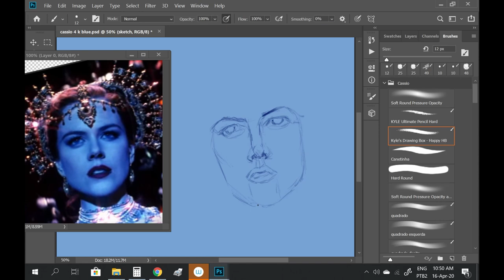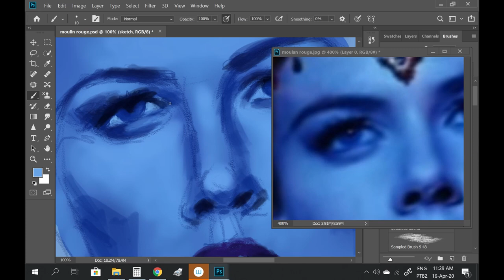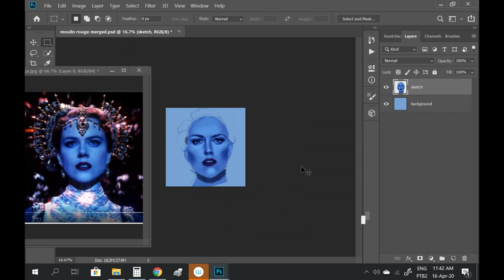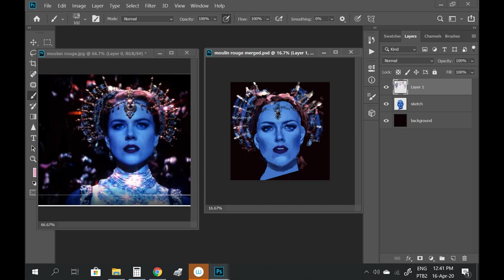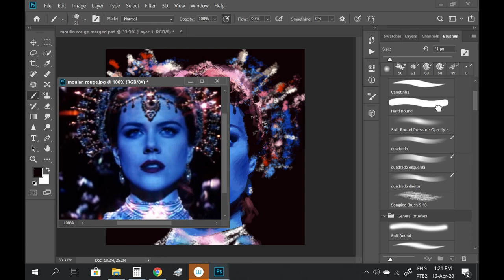I drew Nicole Kidman as Satine in Moulin Rouge fanart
Timelapse of my digital art process drawing Nicole Kidman as Satine in Moulin Rouge movie fanart